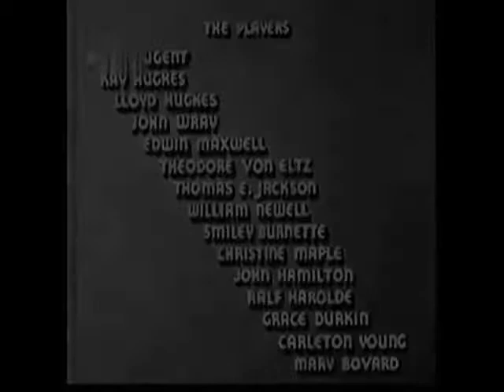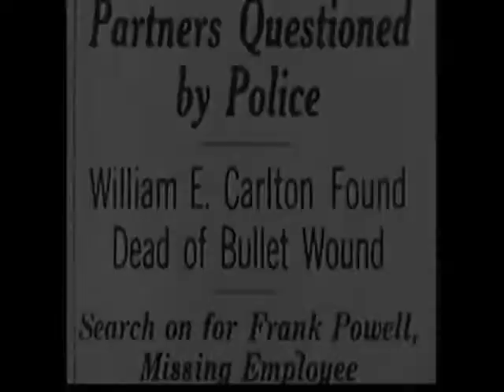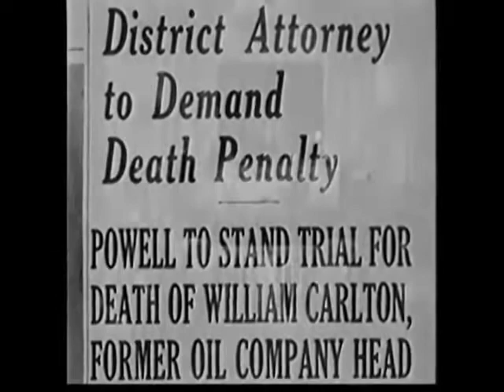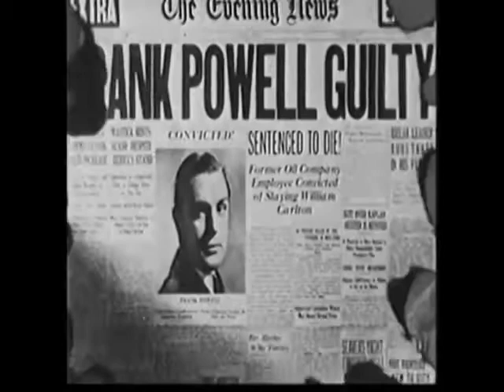A Man Betrayed (1936) - Full Movie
A Man Betrayed is a 1936 American film directed by John H. Auer.

Frank Powell works selling stock for an oil well. When a client comes to him with a letter from her nephew saying the well is a scam Powell becomes concerned and confronts his 3 bosses Carlton, Richards, and Burns. Feeling he is not getting straight answers he decides to fly immediately to Miami to investigate the wells.

This movie is public domain and free to watch.